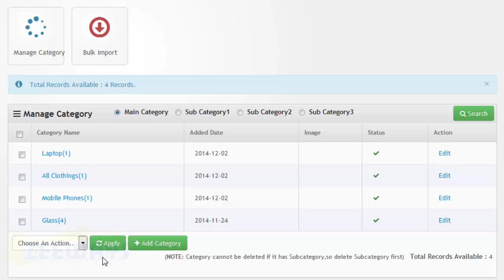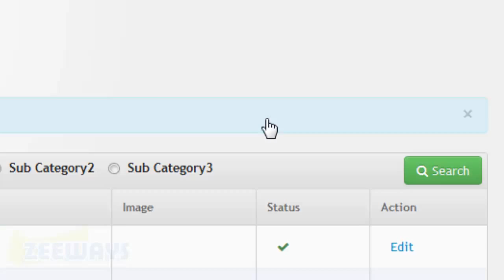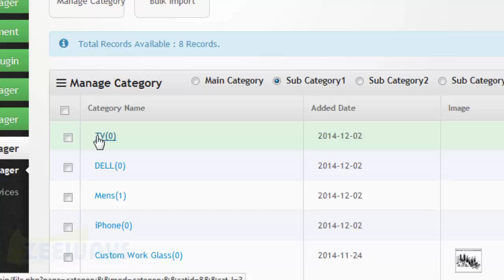How to Add Main Category Sub Category1 Etc